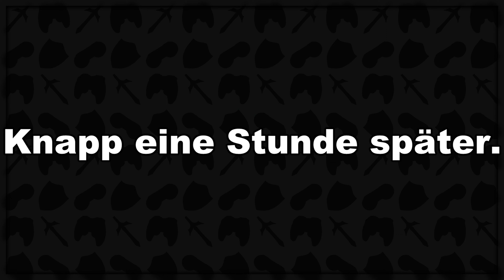Ringen mit dem Ringdrachen 🎮 Final Fantasy XII: The Zodiac Age #52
Deutsches Let's play zu Final Fantasy XII: The Zodiac Age, kommentiert von Dejef, gespielt auf dem PC.

Entwickler: Square Enix